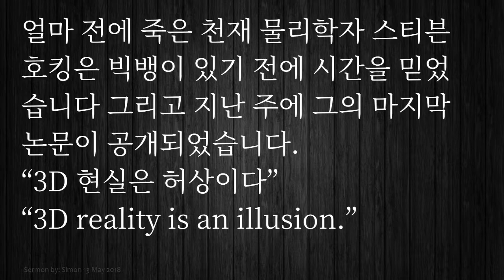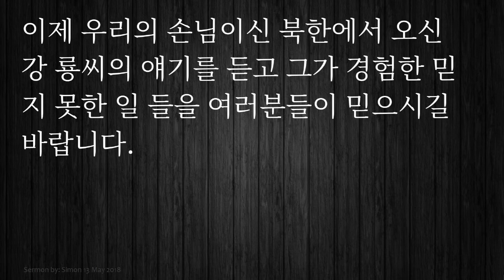Ascension of Jesus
The ascension of Jesus is remembered at Jinju Church. This sermon is deliberately short so that the International Fellowship had plenty of time to listen to our guest speaker from North Korea. Please look for his talk here. Kang Ryong told us about his journey to freedom both physically and spiritually. Jinju Church English language service was deeply moved by the plight of our brothers and sisters in North Korea and their plight after they have escaped.